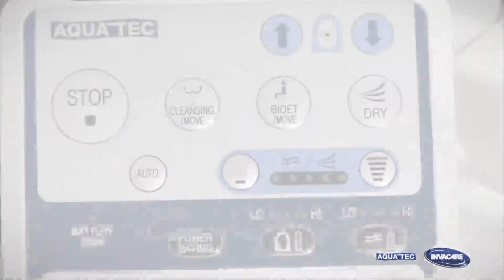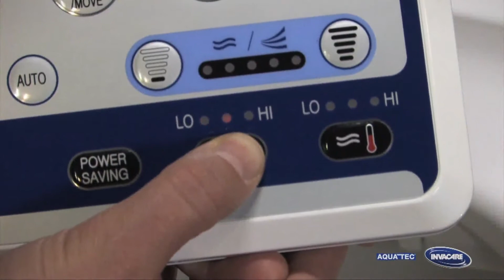Aquatec Pure Bidet douche-wc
De Aquatec Pure Bidet is een complete douche wc, die het zelfstandig gebruik van het toilet bevordert. De douche-wc is een uitkomst wanneer het maken van de draaiende beweging bij het afvegen lastig is en ook wanneer de voorkeur simpelweg uitgaat naar een waterreiniging in plaats van een reiniging met papier.